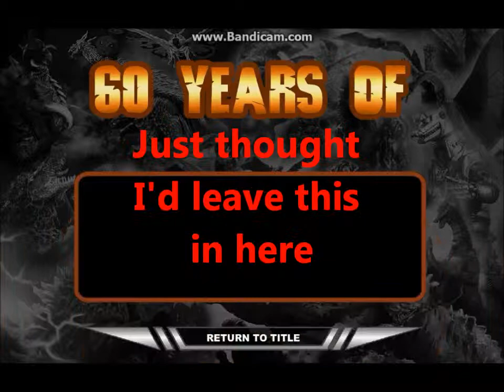Godzilla Daikaiju Battle Royale Destoroyah playthrough